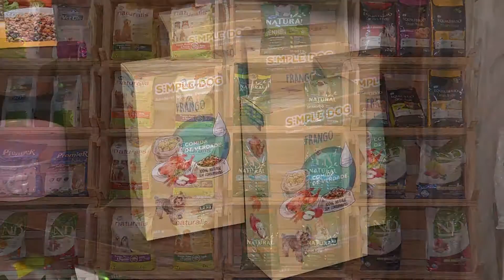Programa Tudo de Bom - Renata Queiroga - PET SHOP MOLECÃO ZEN BANHO COM FLORAL